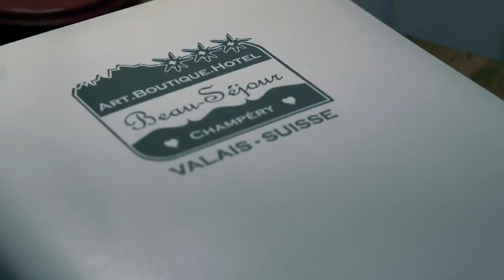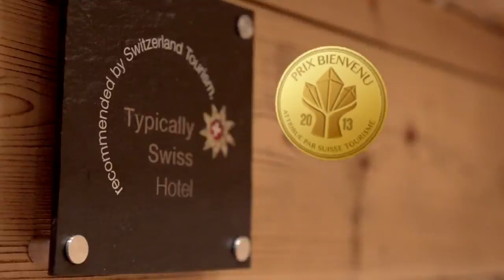Art.Boutique.Hotel Beau-Séjour, Champéry, Votre Chalet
Hôtel de charme Suisse en Valais, au coeur des Portes du Soleil dans les Alpes du Chablais, dans l'authentique village de Champéry pour vacances de ski pas cher ou forfait ski tout compris, ou pour amoureux de vacances en montagne, hiver comme été. Randonnée et vtt sont les activités de montagne les plus appréciée comme la Via Ferrata et l'Accrobranche de Champéry. Premier boutique hotel 3 étoiles valaisan avec des chambres double Queen ou Twin toutes différentes avec vue sur les Dents-du-midi. Joyau du bas-valais, Champéry est accessible par route et par train. Station de ski la plus proche de l'arc lémanique et première station du valais. Charme, sport et authenticité sont les maîtres mots de ce village typique de montagne et l'hôtel Beau-Séjour, ou plutôt l'Art.Boutique.Hotel Beau-Séjour, le Beau-Séjour pour les intimes, contribue à cette authenticité des montagnes Suisse. Lauréat du Prix Bienvenu 2013, le Beau-Séjour est le vainqueur de l'hôtel le plus accueillant de Suisse.

vacances station alpes champéry montagne hotel hôtel beau séjour valais canton val illiez chalets ski village hiver été boutique étoiles valaisan chambres deux double queen twin vue sport internet wifi rustique authentique art beau-séjour intérieur boisé familles